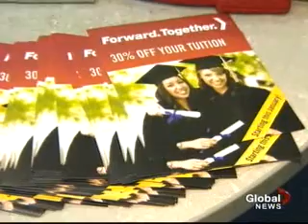Students critical of Liberal promise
Global TV asks Sandy Hudson to explain what students were told about the Liberal tuition grant during the Ontario election, and what they're being told now.